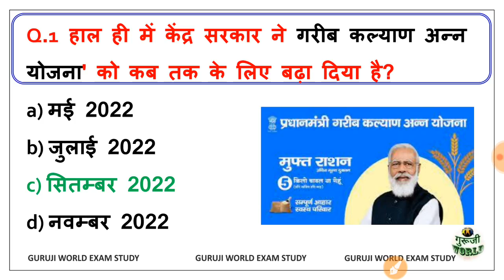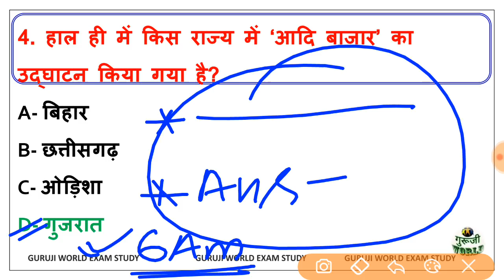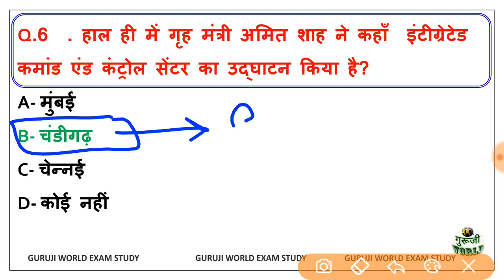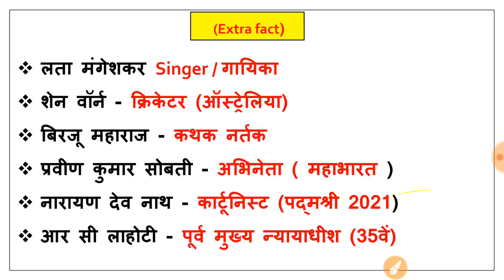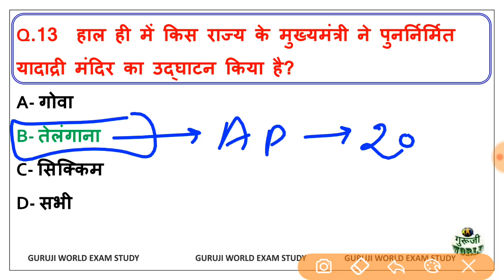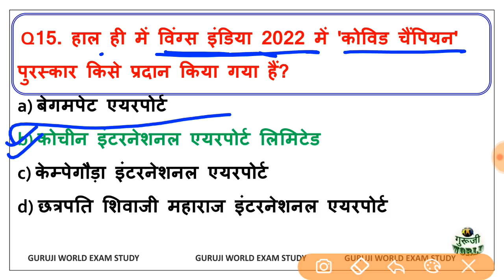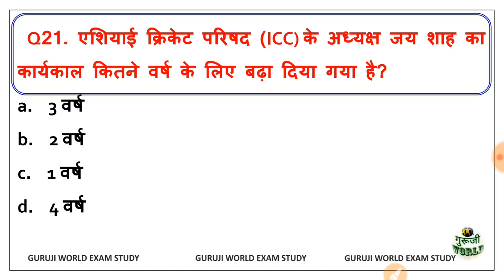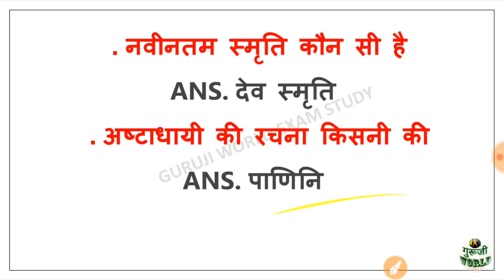30 March Current Affairs | टॉप 30 महत्वपूर्ण करंट अफेयर्स